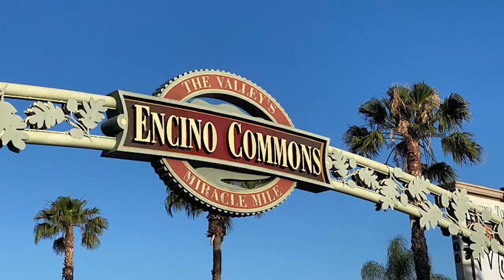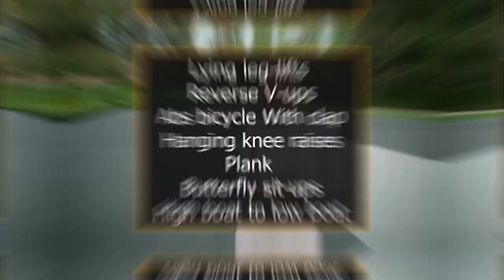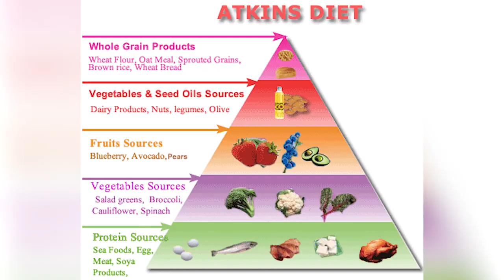Kim Kardashian REVEALS NEW diet and workout plan!!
This time on Celebrity Diet and Workout Routine, we are going to cover one of the sexiest woman on earth. Kim Kardashian.
Kim Kardashian is a reality TV star, social media influencer, and entrepreneur. She rose to fame in 2007 from Keeping Up With The Kardashians, E! Reality show about the daily lives of the Kardashian-Jenner family. She also runs KKW Beauty, KKW Fragrance and SKIMS. Kim Kardashian has parlayed reality TV stardom into a ten-figure fortune, selling a mobile game, cosmetics and shapewear.